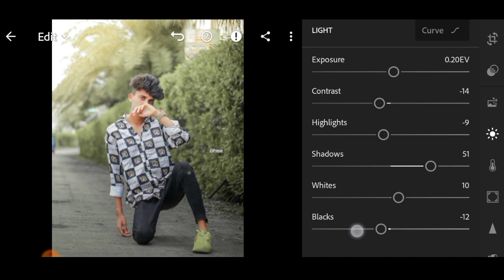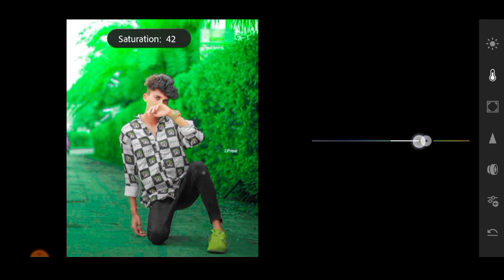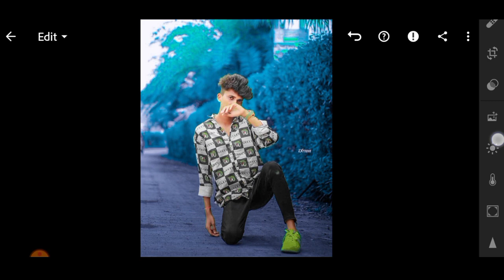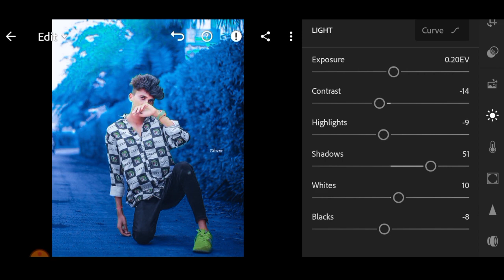Lightroom Aqua Blue Tone Photo Editing | Lightroom Blue Colour Effect